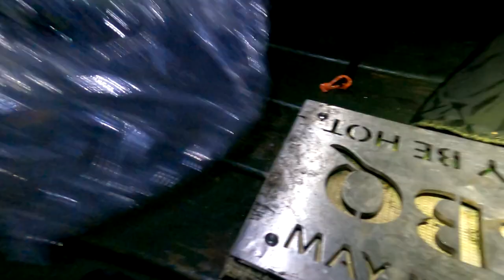I camped at Ben Nevis and had no idea I was there.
Travelled to Ben Nevis in Scotland and arrived in the dark. Set up the tent and went to seleep. Then I got up and went home - all the time forgetting to look at Ben Nevis. I had no idea iot was there!

Happy viewing

MUSIC COPYRIGHT▼
I write and perform all my own music.